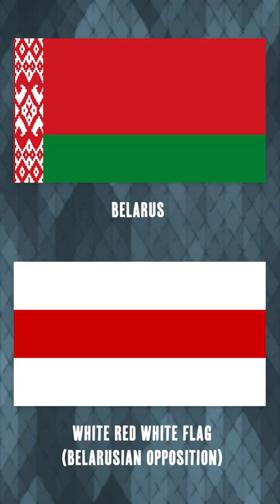Flags of the Russo-Ukrainian War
Just some of the flags from the Russo-Ukrainian War:

Organization of Ukrainian Nationalists (OUN-M)
Ukrainian Insurgent Army + Organization of Ukrainian Nationalists (OUN-B)
Donetsk People's Republic
Luhansk People's Republic
Donetsk Oblast
International Movement of Donbass
Autonomous Republic of Crimea + Republic of Crimea
Flag of the Crimean Tatar People
Belarus
White Red White Flag
Soviet Union
Soviet Navy
Novorossiya (Union of People's Republics)
Flag of the Saint George Ribbon